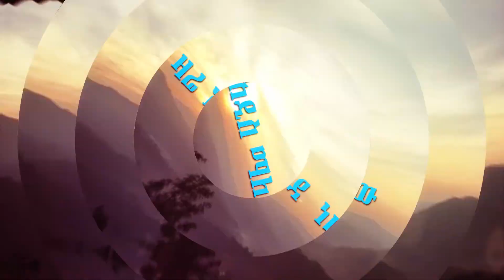የማለዳ ስንቅ - ወደ ኤፌሶን ሰዎች 6÷1-2_/GMM TV/